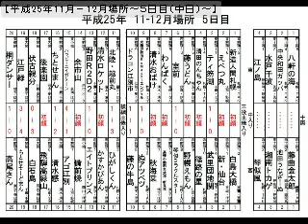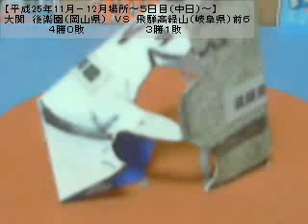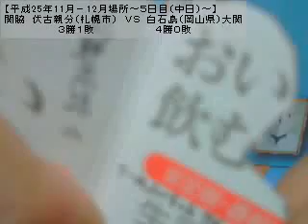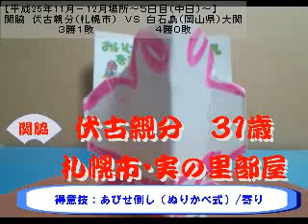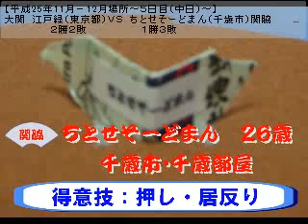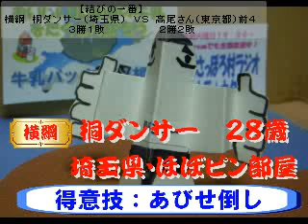５日目～後半の取組【平成25年11月－12月場所～５日目（中日）～】北海道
【結びの一番】横綱　桐ダンサー（埼玉県）　ＶＳ　高尾さん（東京都）前４

北海道発！「牛乳パックで紙相撲」を実況中継。全国各地で行われる交流会から集った地域の個性あふれる代表力士たちが横綱を目指して行う９日間の熱い戦い。ただの紙相撲ではない、「紙相撲にだってドラマがある」。

【本場所進出者決定トーナメント】
新参戦の力士と本場所経験力士による壮絶な入れ替え戦！ベスト８に残って本場所の座を勝ち取るのは誰だ！？
２大会連続初戦敗退だと引退と言う厳しいルールも。

・世界で唯一！？プロが行う本格的な紙相撲実況中継！投げや引き技。多彩な決まり手に大逆転勝利も！

・各地で交流会を開催。名所や名物の名前が付いた全国のご当地力士が札幌に結集！あなたが応援する力士は？

・個性派ぞろい！かわいい力士に女性も応援♪

星取表やガイドブックなどがダウンロードできる！「牛乳パックで